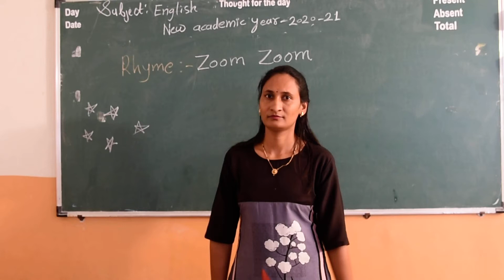swati STD sr kg english